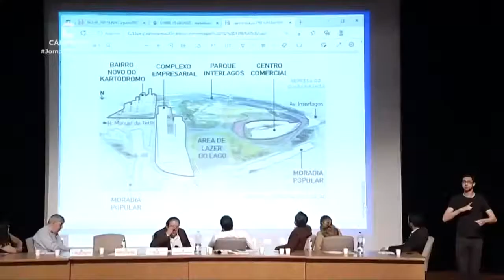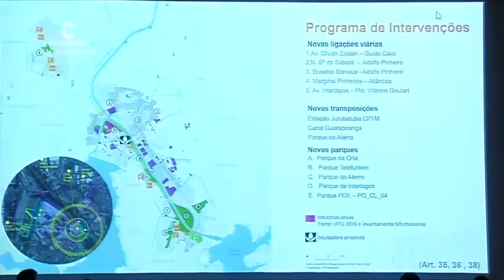Projeto de Intervenção Urbana Arco Jurubatuba é discutido em Audiência Externa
Representantes do executivo, moradores da região e parlamentares se reuniram em Audiência Pública da Comissão de Política Urbana, Metropolitana e Meio Ambiente, realizada na segunda-feira (15/08) no Centro Universitário Senac Santo Amaro, para debater Projeto que propõe melhorias e intervenção urbana na região do Arco Jurubatuba. Mais informações, você encontra no portal